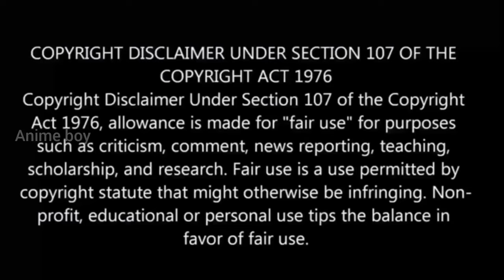இறந்தேன் குழந்தை ஆக பிறந்தேன் S2 பகுதி-5 Story Explain | reincarnation Anime தமிழில்